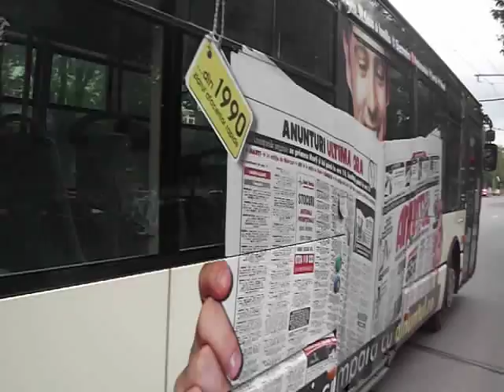Troleibuzul Irisbus Citelis 5400 plecand din statia Dep.Bucurestii Noi